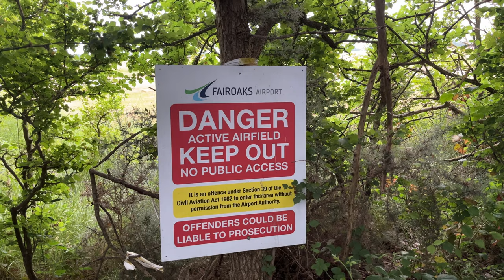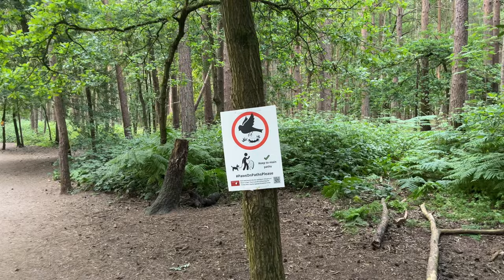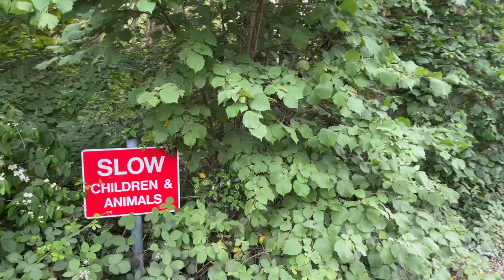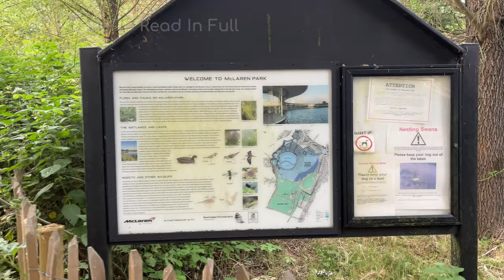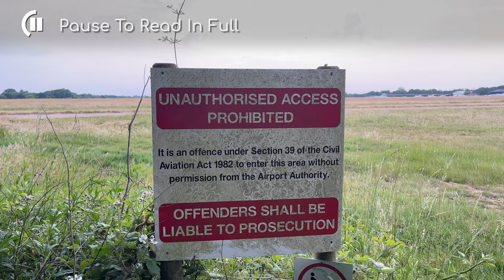Early Evening Walk across Horsell Common, McLaren Park and Fairoaks Airport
On a lovely hot summer's day we decided to leave going for a walk until a bit later in the evening.
This time we're on Horsell Common in Woking, site of the fictional alien pod landing in H. G. Wells "War of the Worlds".
Once we've walked across the common we'll continue on to McLaren Park, home of McLaren HQ and the McLaren Technology Centre.
After that we continue on still and take a slightly hair-raising walk across the end of the runway at Fairoaks Airport where there is no fence! Unfortunately, as it was late evening there's also no planes but you can't have it all.
On the way back we spot an interesting tree carved into a totem and then make friends with the doggy that we see multiple times through the video.

Filmed 17th June 2023, early evening.

== Chapters ==
00:00 Intro
01:02 Horsell Common
02:10 The Sand Pit
04:18 Is That A Football Goal?
06:58 McLaren Park
11:17 McLaren Technology Centre
14:57 Fairoaks Airport
15:25 Should We Be Here?
17:58 Crossing The Runway
21:00 Wrap-Up

== Credits ==
4K Icon by Vecteezy.com
Speaker Icon by FreePik

Exploration in 4K at 60fps with Binaural Audio